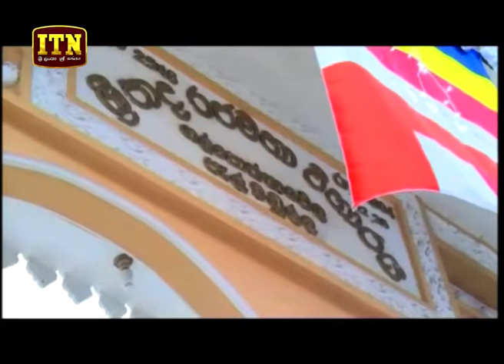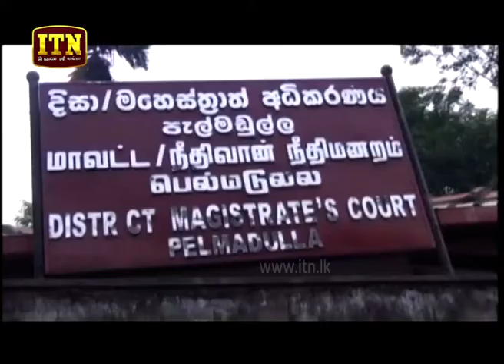ITN News 2018-12-20 | 09.30 PM